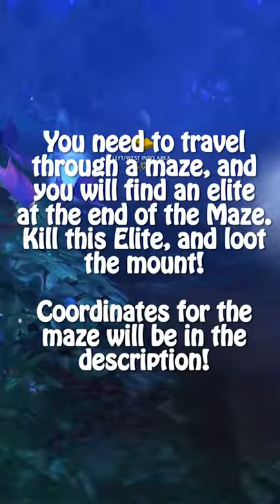How To Get The Shimmermist Runner (Shadowlands Rare Mount)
In this video I show you how to get the Shimmermist Runner, which is a rare mount in Shadowlands! This mount can be obtained in Ardenweald from an Elite, after completing a Maze. the mount itself is very beautiful and definitely worth obtaining! There are a lot of rare mounts in Shadowlands that can be obtained in the open world, and this is just one of them!

Here are the coordinates (copy them and link them into a macro. Make sure you have the addon "TomTom")
/way 31.04, 54.51 START MAZE
/way 29.60, 55.76 LEFT/SOUTH-EAST
/way 30.02, 57.49 RIGHT/SOUTH-WEST
/way 29.56, 57.91 LEFT/SOUTH
/way 29.31, 59.10 RIGHT/NORTH-WEST
/way 28.82, 58.71 FORWARD/NORTH-WEST
/way 27.56, 57.85 LEFT/WEST INTO AREA

Social Media!